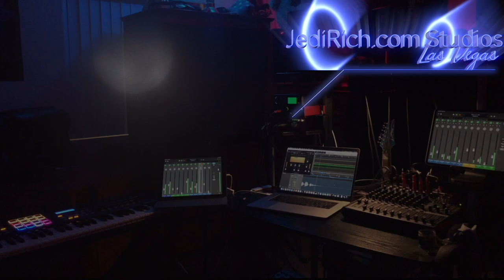JediRich.com Studios offer recording sessions at affordablerates